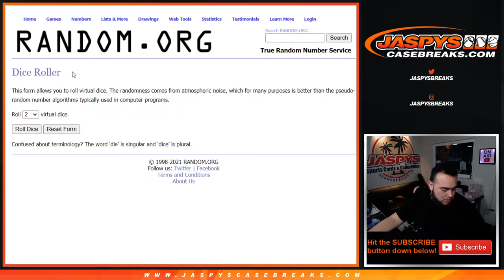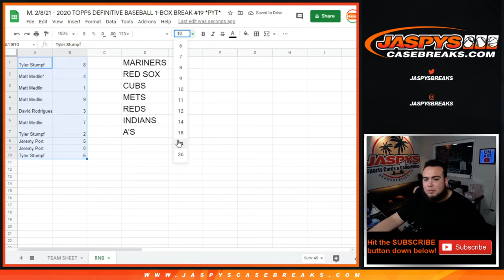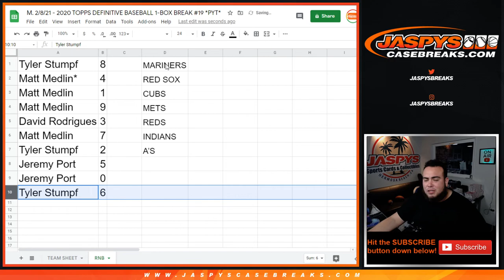M. 2/8/21 -7 TEAM RNB - 2020 TOPPS DEFINITIVE BASEBALL 1-BOX BREAK #19